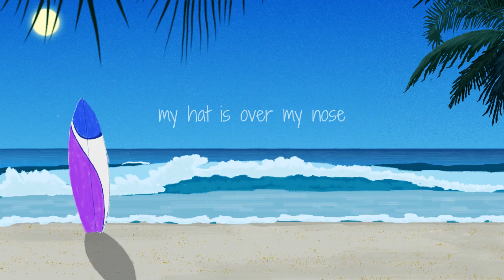🔥 2024 Summer Anthem 🌞 | Here Comes Summer | Ultimate Party Vibes 🌴🎶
"Get ready to kickstart your summer with the ultimate 2024 party anthem, 'Here Comes Summer'! 🌞☀️ This upbeat track is all about fun in the sun, beach vibes, and endless good times with friends. Whether you're swimming in the sea, relaxing under an umbrella, or dancing by the bonfire, this song will set the perfect mood for your summer adventures. 🎉🎶

🎧 Stream it, share it, and make it your go-to summer anthem!

📢 Let us know your favorite summer memory in the comments!